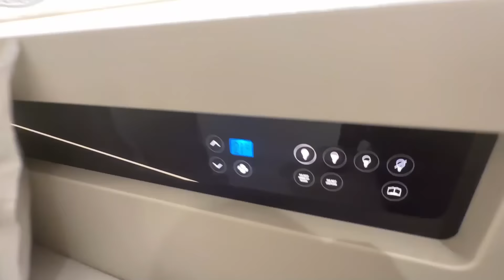JEDNA Z NEJVĚTŠÍCH LOL AKCÍ - MSI 2023 | Itsterez VLOG